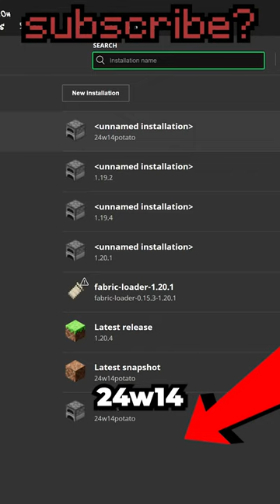The Best Update EVER!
BROOOOO THIS THUMBNAIL, and Get ready for the ultimate Minecraft update with the arrival of the Poisonous Potato Update! Join us as we explore the new potato realm, battle megabosses, and interact with potato villagers in the latest 24w14 version.